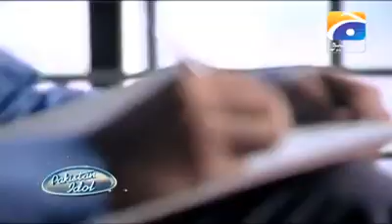Honoured to be part of pak idol show(Muhammad Shoaib)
its the best part of my journey to get to stage of pak idol ,when dreams come true thosr  times are not forgettable.